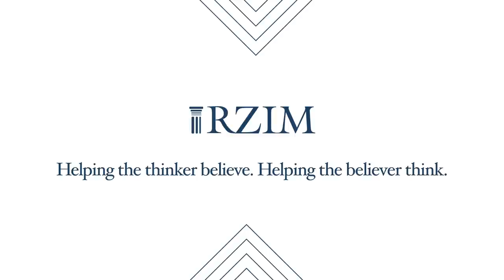The meaning of Jesus' death | Amy Orr-Ewing | TAKE FIVE | RZIM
Time after time, wisdom works in the interruptions of our daily lives. TakeFive is our request for five minutes to turn interruptions into illustrations. In this Holy Week, Amy Orr-Ewing will be helping us reflect on and consider the meaning of Jesus' death. On day one of this week's series, Amy considers what lessons we can draw today from the disorientation of Jesus' journey to Calvary 2,000 years ago.

You've invited to discuss the Take Five video series in RZIM Connect